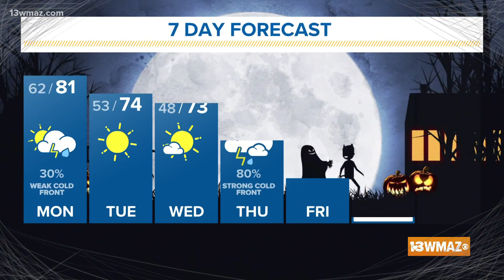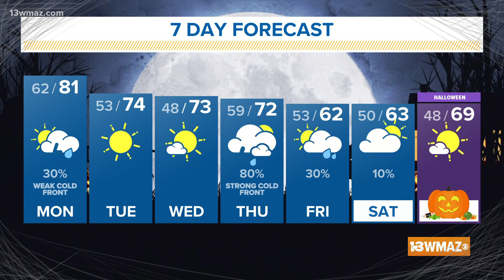Monday is the first of a few rainy days (Oct. 25 forecast)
The first front of the week looks to bring some scattered showers through the day on Monday, while the actual front moves through late Monday night. The best time to see some rain action for Monday will be after 6 pm. We should dry out by midnight. We will be rain free on Tuesday and most of Wednesday before our next front approaches. The second and stronger cold front will push through Georgia starting on Thursday morning. Rain chances are high for most of us, and we'll keep an eye out for the possibility of severe weather.